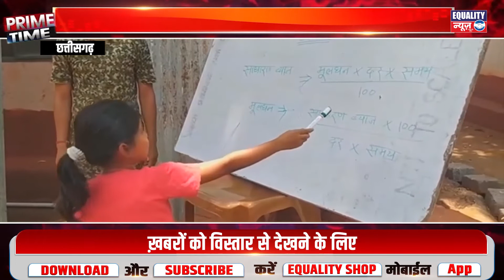7 May Prime Time | Rajnath Singh | Free Coaching | UP | Jamshedpur Tata steel | Cylinder price hike